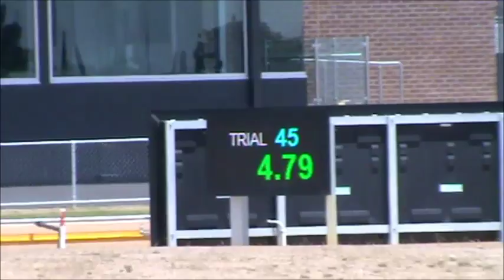Tinny Time's Trial Tuesday 22nd December 2015